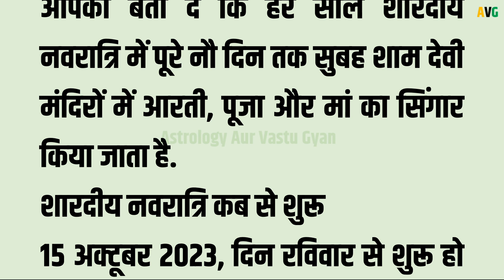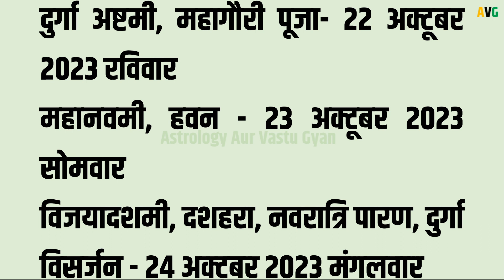शारदीय नवरात्रि 2023 कब से है शुरू | किस दिन कौन सी देवी की होगी पूजा और किस दिन होगा कन्यापूजन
शारदीय नवरात्रि 2023 कब से है शुरू | किस दिन कौन सी देवी की होगी पूजा और किस दिन होगा कन्यापूजन | Astrology Aur Vastu Gyan
शारदीय नवरात्रि कब से शुरू है
शारदीय नवरात्रि 2023 कलश स्थापना मुहूर्त
नवरात्रि कब से है
शारदीय नवरात्रि 2023 कब से शुरू है
2023 शारदीय नवरात्रि
शारदीय नवरात्रि 2023 तिथियां
शारदीय नवरात्रि अष्टमी नवमी तिथि
शारदीय नवरात्रि कब से शुरू हो रही है
शारदीय नवरात्रि कब है
शारदीय नवरात्र 2023
नवरात्री कब से शुरू है
शारदीय नवरात्रि 2023
shardiya navratri 2023
शारदीय नवरात्रि 2023 में कब है
दुर्गा पूजा कब है
नवरात्रि कब है
navratri 2023